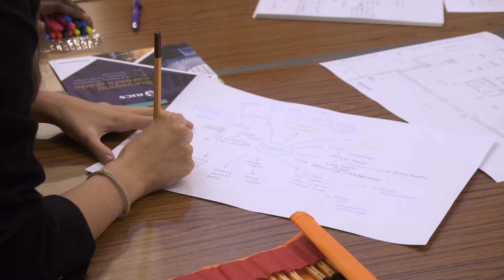Women in Property and Construction 2017